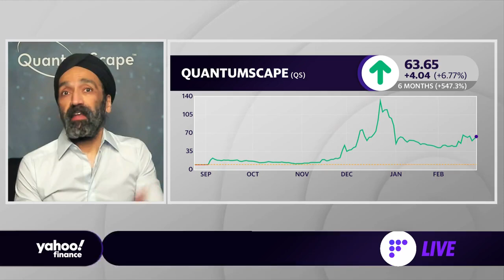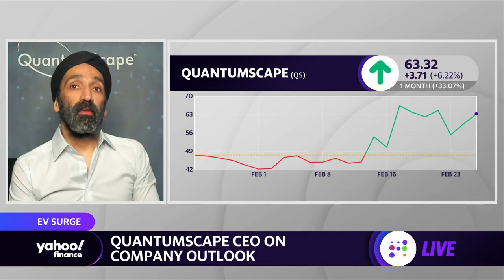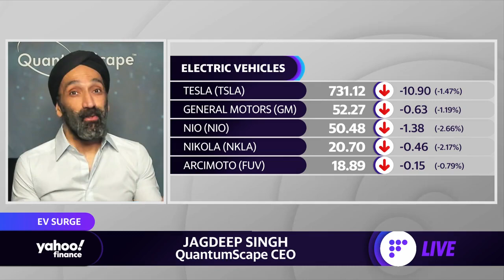Quantumscape CEO discusses earnings and new breakthrough with ceramic batteries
Yahoo Finance's Julie Hyman spoke with Jagdeep Singh, QuantumScape CEO about the company’s development on EV batteries and its outlook for 2021.